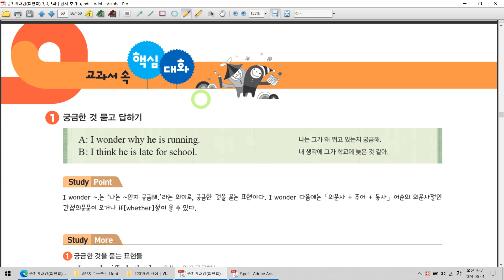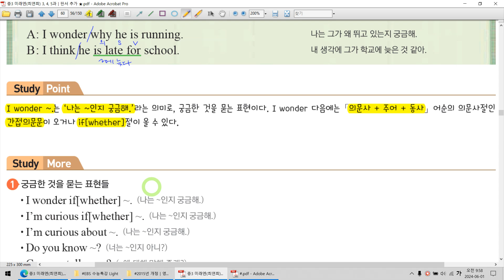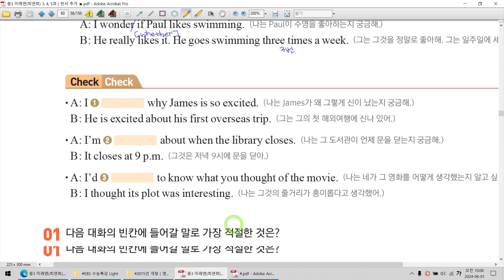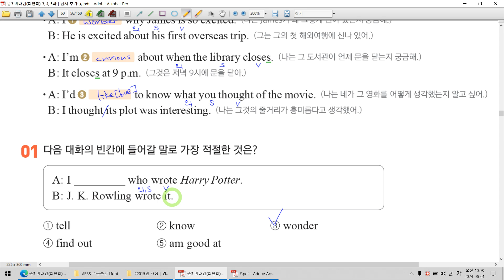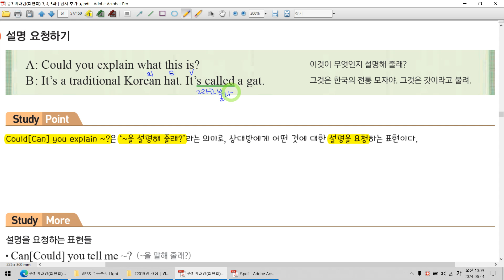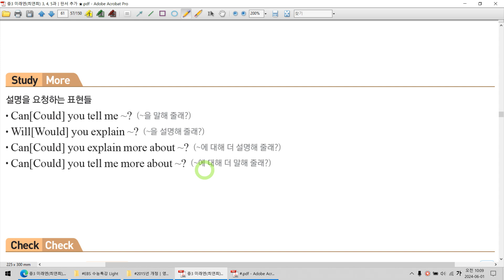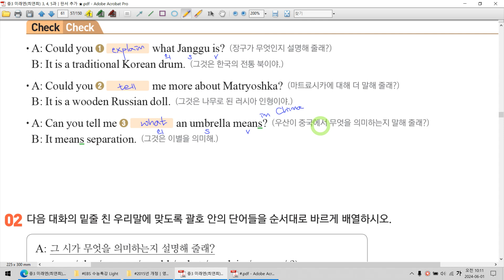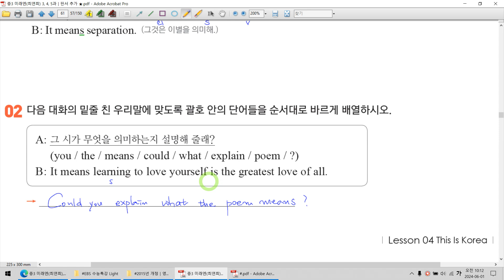중3 미래엔(최연희)│4과 대화 1